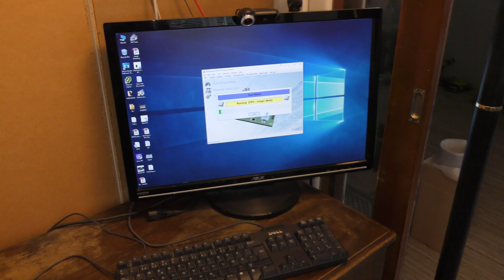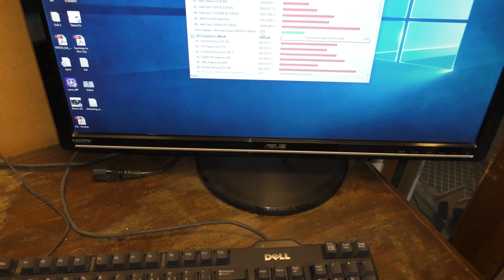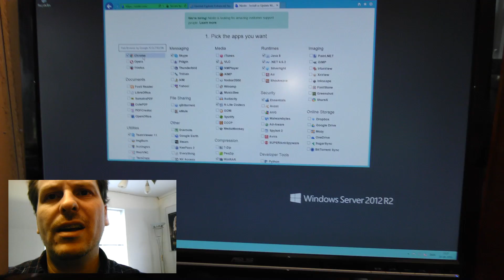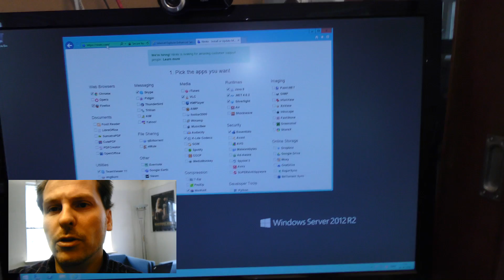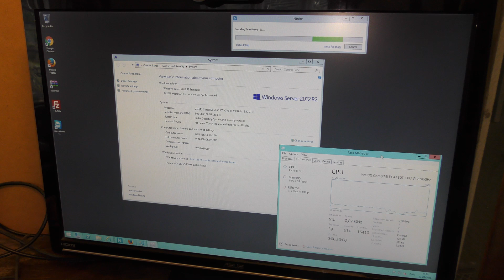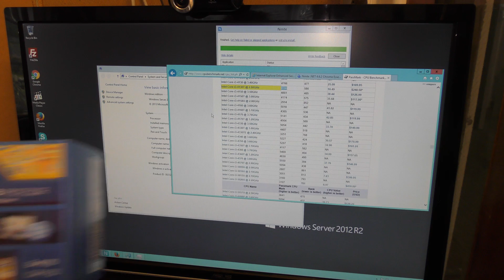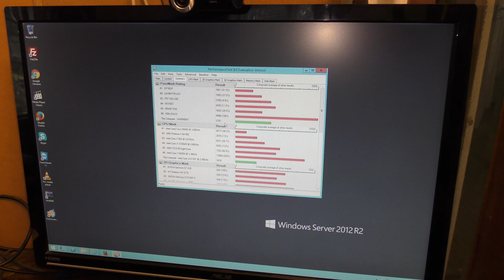Lenovo ThinkCentre M93 Tiny Desktop Teardown - 396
I am a big fan of IBM and now Lenovo Servers. And I also enjoy their Laptops and now I also have this Lenovo ThinkCentre M93 Tiny Desktop.

Link to Lenovo ThinkCentre M93

Chipset:
Intel Q87 chipset for ThinkCentre M93/M93p

Memory:
Supports upto 16GB memory
Module Spec : PC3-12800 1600MHz DDR3L SODIMM 2GB/4GB/8GB
DIMM Slots : 2 SODIMM sockets
Type : SODIMM DDR3L

Audio:
Integrated Audio (ALC283)

Communication:
Ethernet controller : Intel L217LM Clarkville
Gigabit Ethernet Card(Bitland 88E8070@1000M PCIE ASF NIC FH(R )
PCI-E 1X Wifi Card (BCM43227)
PCI-E 1X Wifi Card Kit (Jackson Peak 1)
PCI-E 1X Wifi Card (Jackson Peak II w/Bluetooth)
PCI-E 1X Wifi Card Kit (Canyon Peak)
PCI-E 1X Wifi Card Kit (Wilkins Peak 2)
Wi-Di Box

Expansion:
  Front
    Two High Speed USB 3.0
    One Microphone
    One Headphone
  Back
    One Special High Speed USB 3.0 for ODD box
    One integrated VGA port
    One integrated Display port
    One RJ45
    Optional serial port : By optional cable
    Optional USB 2.0 : By optional cable
    Optional DP : By optional cable

Slots:
One half size mini-PCIe slot (only supports WIFI card)

Power:
Advanced Configuration and Power Interface (ACPI) support
PPN.Tiny PC 65W adapter